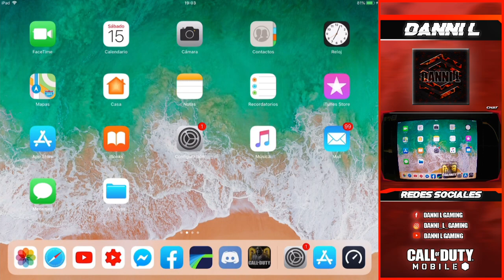NUEVA TEMPORADA YA LLEGO y SORTEO DE 6 PASES DE BATALLA | Call Of Duty Mobile